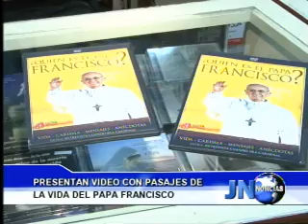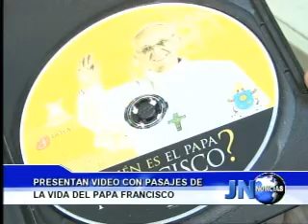060813 Presentan vídeo con pasajes de la vida del Papa Francisco